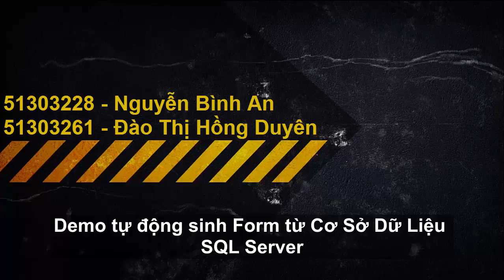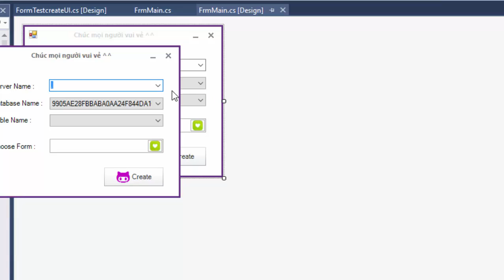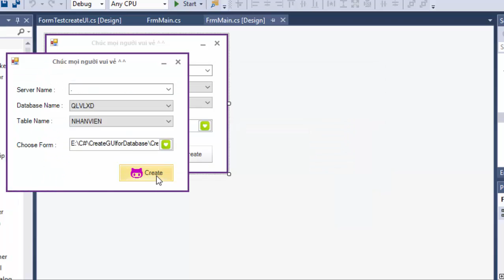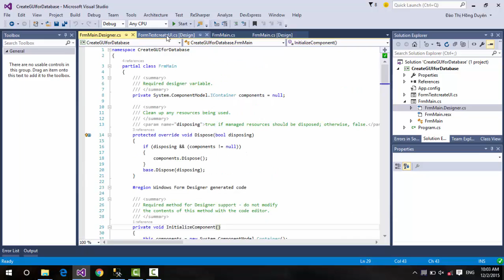Demo Tạo giao diện tự động từ cơ sở dữ liệu SQL server (sử dụng SMO)